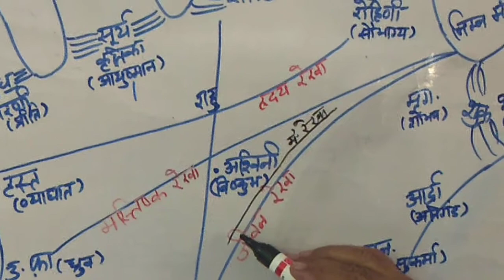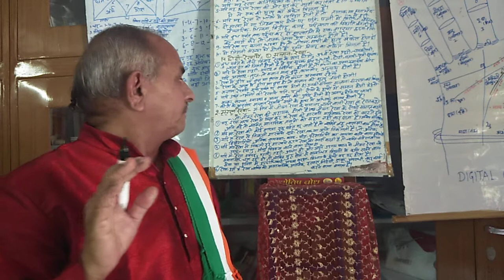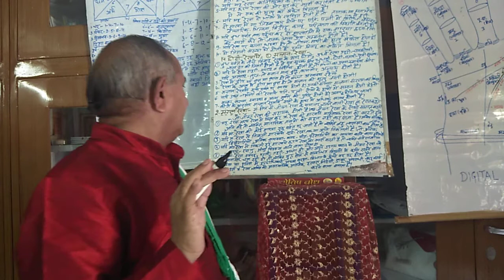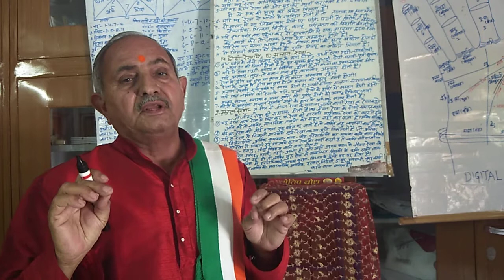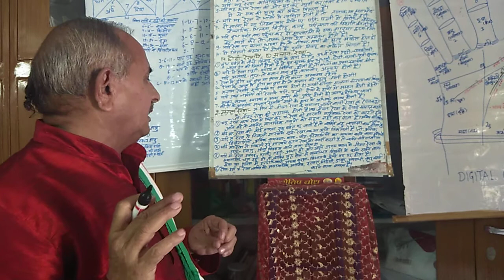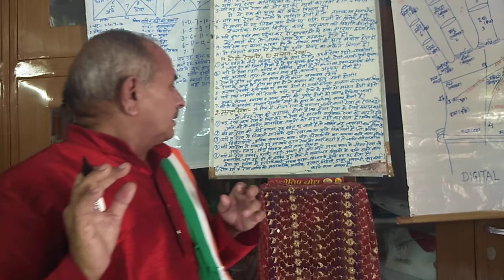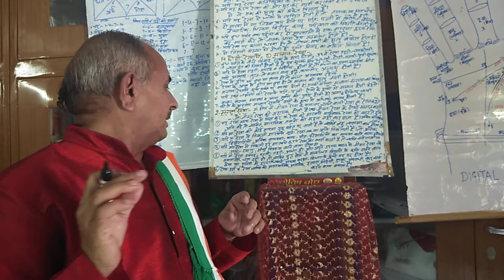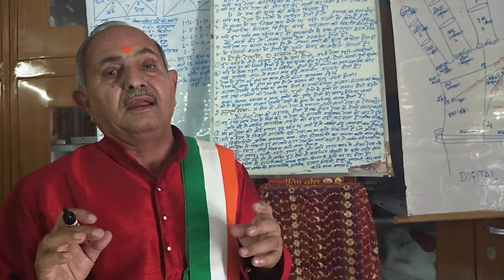Hastrekha lesson 27 Pt Jagdish Tiwari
ICAS Jaipur Chapter Online Class by Pt Jagdish Tiwari
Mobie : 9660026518